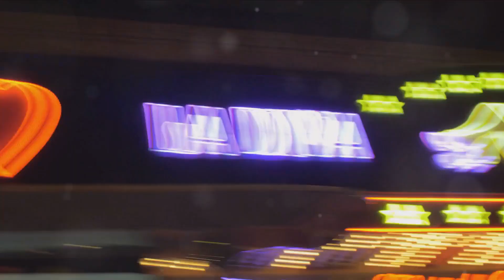Places In France You Need To Visit This Year!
Embark on a mesmerizing journey through France's most captivating destinations! 🇫🇷 From the romantic streets of Paris to the sun-kissed shores of the French Riviera, this video explores the must-visit places in France that will leave you spellbound. Get ready to immerse yourself in the rich history, culture, and natural beauty of this enchanting country. Whether you're a seasoned traveler or planning your first trip, these iconic French locations are sure to inspire your wanderlust and create unforgettable memories. Join us as we uncover the charm and allure of France, beckoning you to explore its wonders this year. ✨🌍